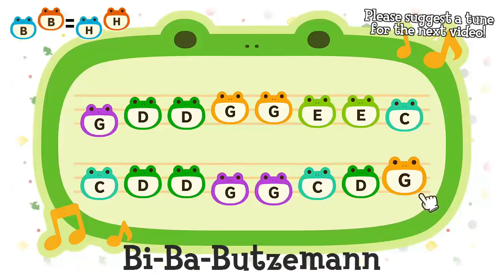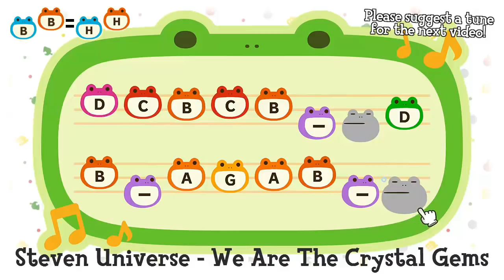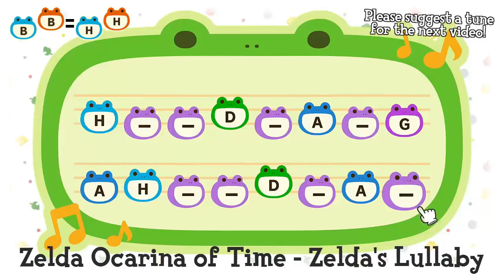25 Requested Town Tunes #1 - Animal Crossing New Horizons ACNH & ACNL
T I M E S T A M P S :
00:00 - Touhou Bad Apple
00:05 - Es tanzt ein Bi-Ba-Butzemann
00:10 - Elisabeth Tower Big Ben Clock
00:15 - Bomberman Stage 1
00:20 - Caesars Palace Jerk it Out Meme
00:25 - Redbone Come And Get Your Love Guardians of the Galaxy
00:30 - Shrek Welcome to Duloc Theme
00:35 - Friends TV Series Theme Song
00:40 - Family Guy Theme Song
00:45 - SpongeBob SquarePants FUN Song
00:50 - How I Met Your Mother Theme Song
00:55 - Kingdom Hearts Dearly Beloved Square Enix
01:00 - Super Mario Bros. Underground Theme
01:05 - Monster Hunter Main Theme
01:10 - My Little Pony Theme Song
01:15 - Naruto The Raising Fighting Spirit
01:20 - USSR Russian National Anthem Meme
01:25 - Animal Crossing Town Hall Theme
01:30 - Metallica Nothing Else Matters
01:35 - Pokémon Red & Blue Follow Guidepost
01:40 - Steven Universe Theme We Are the Crystal Gems
01:45 - Yohi's Story Yoshis Song
01:50 - The Legend of Zelda Bretah of the Wild Title Theme
01:55 - The Legend of Zelda The Wind Waker Outset Island
02:00 - The Legend of Zelda Ocarina of Time Zelda's Lullaby